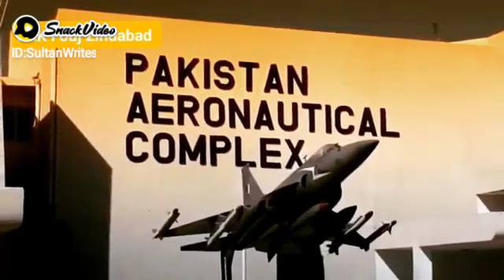PAK Fouj Ka Karnama - Pakistan Zindabad